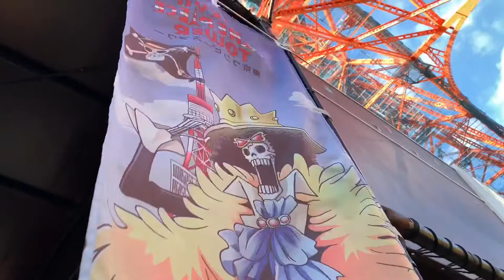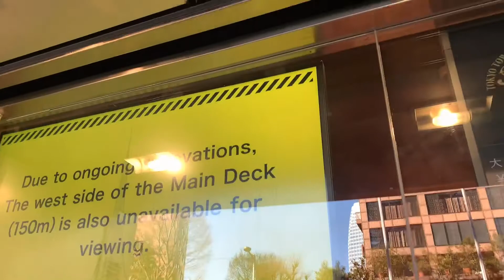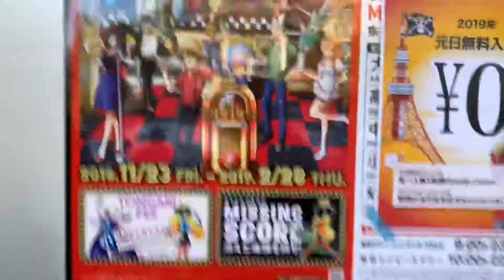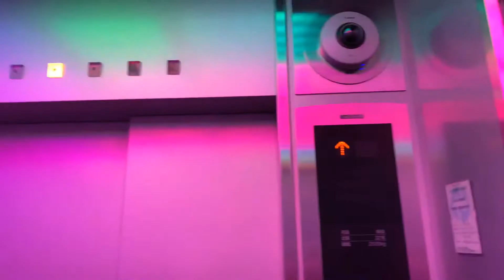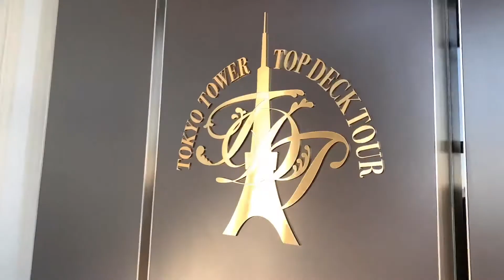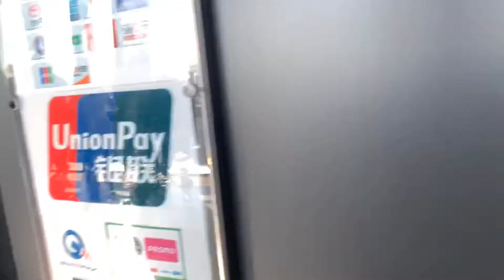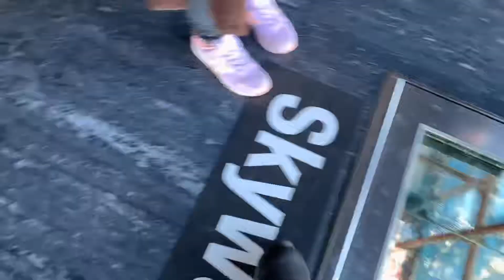東京タワーが東京ワンピースタワー に⁉️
東京ワンピースタワー は、東京都港区の東京タワー「フットタウン」内にある、漫画『ONE PIECE』をテーマとしたテーマパーク。2015年3月13日に開園。2016年6月18日にリニューアルオープンしている